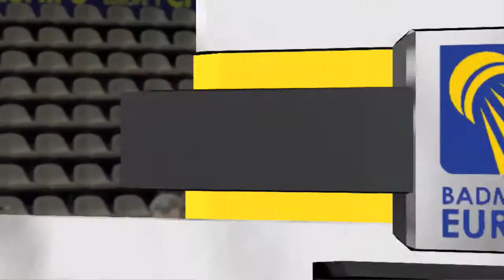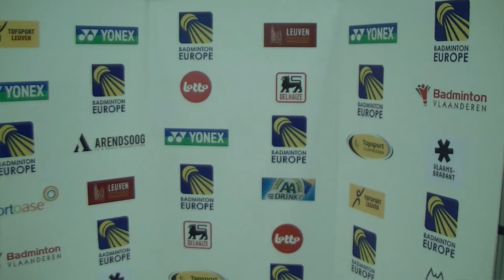Final MS: Jan Ø. Jørgensen VS Toby Penty (2015 European Mixed Team Championships)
Final of the 2015 European Mixed Team Championships : Denmark VS England

Men's singles: Jan Ø. Jørgensen VS Toby Penty

Event: 2015 European Mixed Team Championships
Date: February 15, 2015
Venue: Sportuoso, Leuven (Belgium)